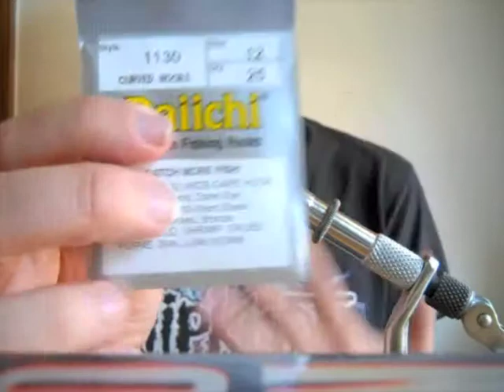tying a black and brown wet fly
A variation of a classic wet fly, the partridge and orange.  for more information.

Hook: whatever
Thread: any
Body: tying thread
Hackle: any
Rib: optional
head: optional bead

I used a size 12 curved scud hook, black thread, brown dry fly hackle, medium copper wire and a bead.  You could probably do away with the bead and the rib and fish this fly on the surface.  Just an easy fly to tie that you can make as simple or complicated as you like.  Wisconsin driftless trout love these.